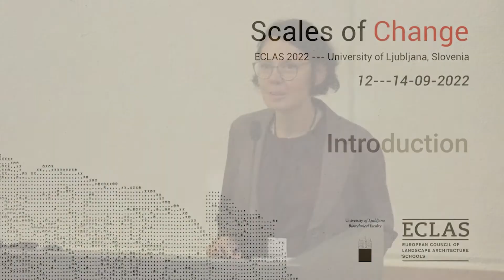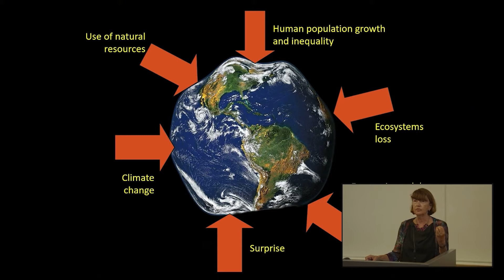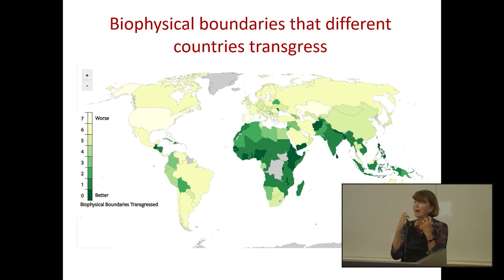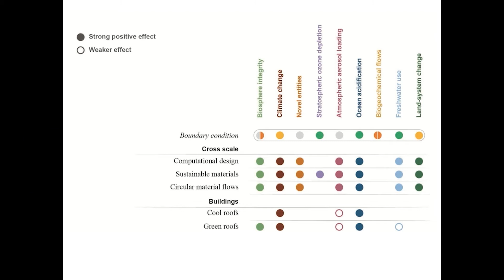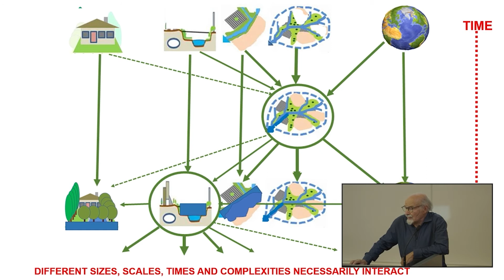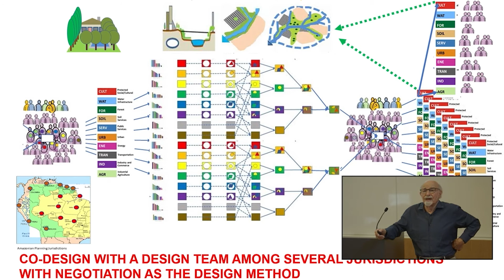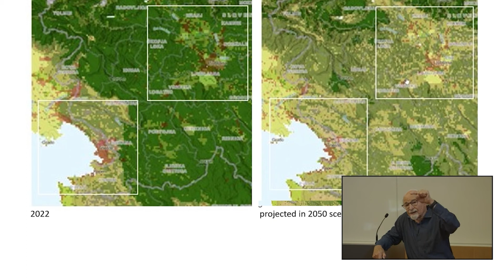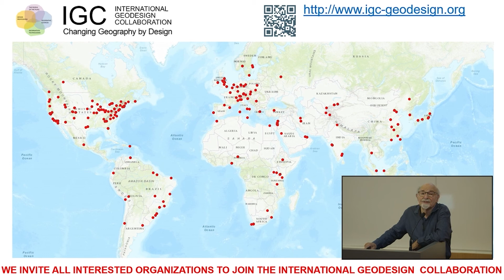ECLAS 2022: SCALES OF CHANGE, University of Ljubljana, Slovenia, 12. - 14. 9. 2022 (1/3)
- WELCOME SPEECHES: Nadja Penko Seidl (ECLAS 2022 program committee), Nataša Poklar Ulrih (Dean of the Biotechnical faculty), Ana
Kučan (Head of the Department of Landscape Architecture), Ellen Fetzer
(ECLAS president)
- KEYNOTE 1: Lučka Kajfež Bogataj: Landscape architecture role in climate change mitigation
- KEYNOTE 2: Carl Steinitz: Size, Scale, Time and Complexity matter